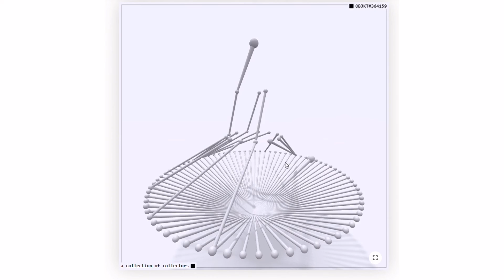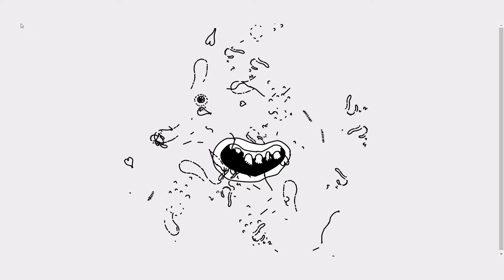Artbeats #003 biuti art discoveries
My selection of some incredible biutiful animated art nfts on tezos (mostly of summer 2022).
Artworks by artists in order of appearance:

Big Brothers  by Xeronimo (Jerome Herr) WeavingWithAI @GanWeaving
MSRI-P-C_CV28_QuadroProjection01  by  V4w.enko
Print Test No.9   by  Bentuk Formal
SMILE  by TOKYO TOMMY
In my head - 4 Cem Hasimi
Duet  by Daeinc
DEEP JUNGLE 2.0  by Jordi Gandul
play/plaque  by  Sam Tsao
019 by Elna Frederick
a collection of collectors by ciphrd
Irregular by Diego Pintos
Kassa  by Ni Petrov
Motion sketch 03  by pjfidler.tez
TEZTRASH SUMMER by ROBNESS_V2
Hotline by Anna Malina
field cycle  by Clint Fulkerson
Transit #10 Tompop
Nouveau Dillsack  by Presstube